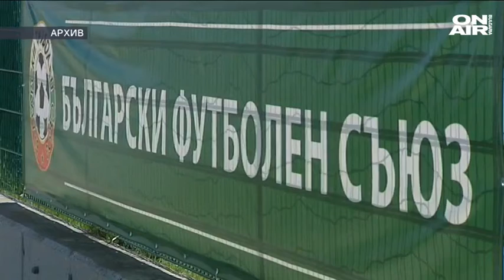Напук на СГС: Изпълкомът на БФС насрочи редовен конгрес за 2022 г.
Софийски градски съд (СГС) нареди изборът на нов президент на Българския футболен съюз (БФС) да бъде на 12 октомври. По-късно обаче след заседание на Изпълнителния комитет на БФС бе обявена друга дата за конгрес, а именно 18 март 2022 г.